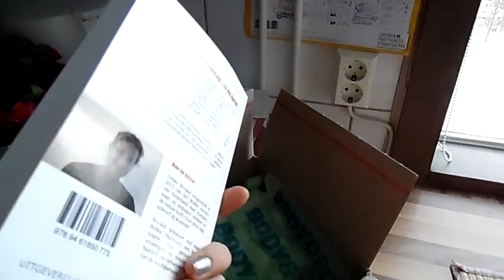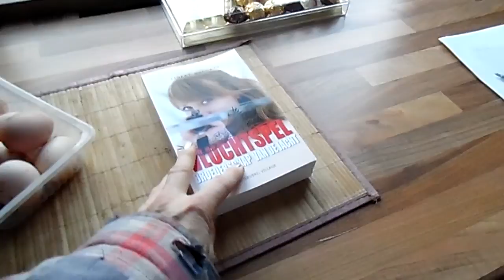Lazy chickens and hungry rabbits, update 11 december 2014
Newest update about our life in the Swedish Highland of Småland
Nieuwste update over ons leven in het Zweedse hoogland van Småland